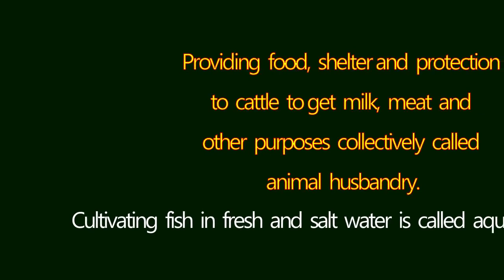Fish Varieties and Telangana state fish Murrel